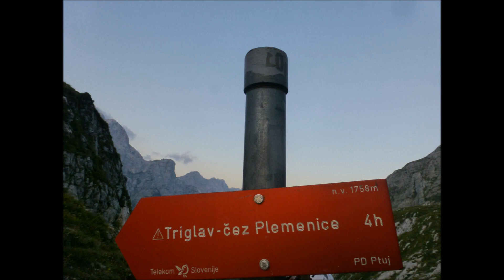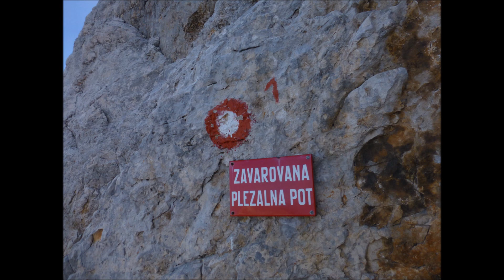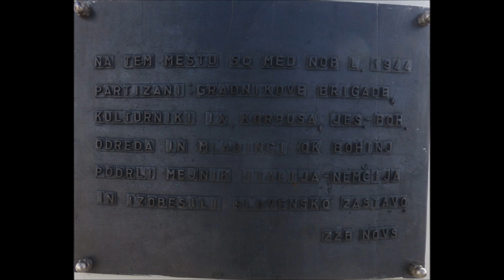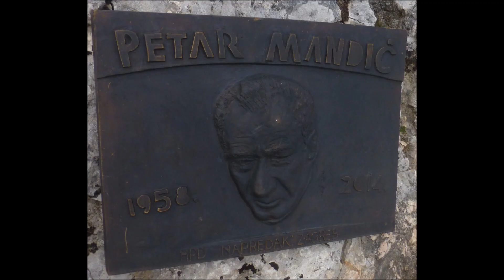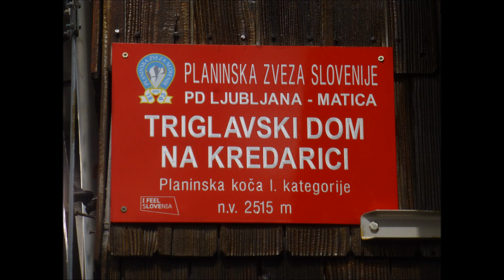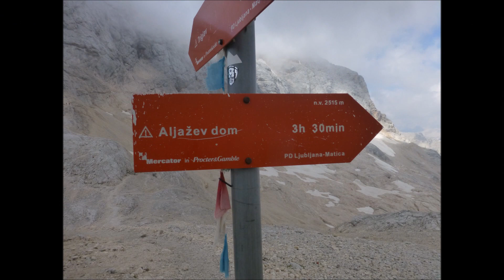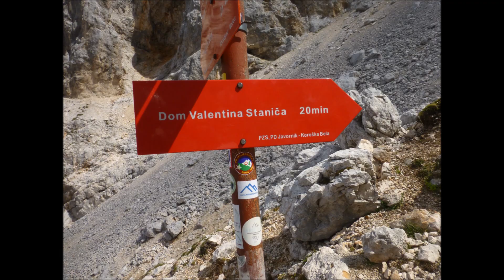Triglav oTricorno 2864m - Ferrata Bamberg (Plemenice) e Prag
21 e 22 agosto 2018

Come arrivare in Val Vrata
- Da Tarvisio si entra in Slovenia per Kranjska Gora, continuare fino a Mojstrana e svoltare a destra per il Rifugio Aljažev dom v Vratih. La strada di circa 12Km è in parte asfaltata e in parte sterrata.
- Da Ljubljana, passando per Bled, a Mojstrana si svolta a sinistra per il Rifugio Aljažev dom v Vratih.
A circa un km dal Rifugio c’è il parcheggio a pagamento della Vrata.
Dopo il parcheggio c’è la sbarra, può entrare solo chi ha l’autorizzazione.
In questo video non è inserita la ferrata Tominkova, ma la ferrata Plemenice all'andata e al ritorno la ferrata Prag.

Sella Luknja e ferrata Bamberg (Plemenice):
A destra del Rifugio c’è l’ufficio informazioni. Il sentiero che porta alle Ferrate passa a fianco di questa struttura.
Si incontra il monumento dedicato agli alpinisti, (Chiodo e moschettone), a sinistra, attraversando il torrente, c’è il sentiero che porta alla ferrata Tominskova.
Continuando il per il passo Luknja si incrocia a sinistra, il sentiero che porta alla ferrata Prag.
Si continua per Sella Luknja è un percorso su ghiaione,  poi si accosta a sinistra alla montagna dove ci sono dei cavi (non servono). arrivando a quota 1758m. Arrivati alla Sella Luknia, la ferrata si prende a sinistra, c’è la scritta Triglav-Plemenice . Il primo pezzo è impegnativo ma divertente. Poi il percorso è un sali scendi con tratti di sentiero e tratti di roccia. Nell’intermezzo c’è un altro bel passaggio di ferrata. Arrivati in alto si intravede da lontano il Triglav. C’è ancora un sali scendi, per arrivare al proseguo della ferrata si attraversa un ghiaione. All’ attacco attenzione alle rocce instabili e franose poi si prosegue bene. Si continua per un percorso ben segnato e attrezzato con cavi, tutto facile. Peccato che in cima era nuvoloso. In vetta c’è il bivacco Aljazev Stolp, è una scatola rotonda, all’ interno non c’è nulla, ma in caso di intemperie è un buon riparo.
Discesa per il Rifugio Triglavski tramite la ferrata in cresta che porta all’ altra cima il Mali Triglav. Percorso molto frequentato, si trovano colonne di persone che vanno lentissime, in alcuni tratti si riesce a superare in altri è meglio pazientare.
Dal Rifugio Triglavski c’è la segnaletica che porta alla discesa per il Rifugio Aljazev. Percorso su roccia, in un tratto attrezzato con cavi. Si continua su una piana di roccia e si arriva al bivio per le due ferrate. Ho scelto a sinistra per la ferrata Prag; a destra c’è la Tominskova.

Ferrata Prag: si scende in un sentiero sdrucciolevole a tratti su roccia attrezzato con pioli, poi ancora sentiero, finché si arriva a una parete di circa 10m con pioli. Poi continua con sentiero e rocce. Attenzione a non farsi prendere  dal buio, dal Bivacco ho visto due persone con i frontalini che cercavano disperatamente il percorso.
La parte finale del percorso è attrezzata con pioli fino ad arrivare a un percorso misto di roccia e vegetazione, attraversando il torrente si riprende il sentiero iniziale.
Importante: sia per il Bivacco che durante il percorso non ci sono fonti d’acqua, la prima è al rifugio Triglavki. Inoltre, questo percorso è lungo, necessita di un buon allenamento.